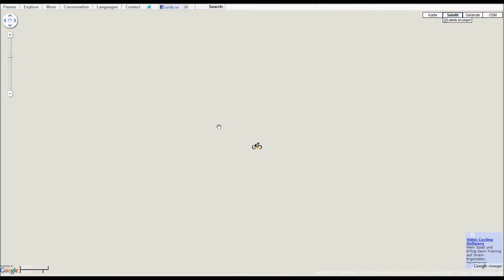Right mouse button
This video is a tutorial of how the website works. This website gives a full screen virtual experience of the alps.